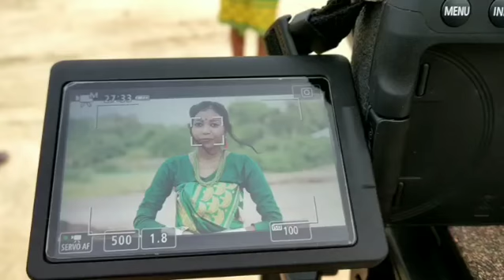fun time 😂 (Behind The Scene)